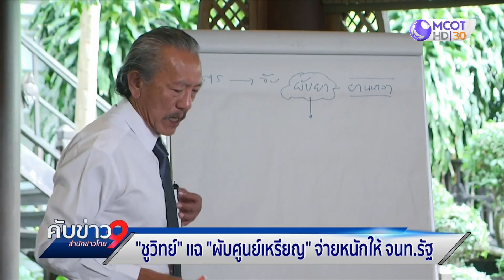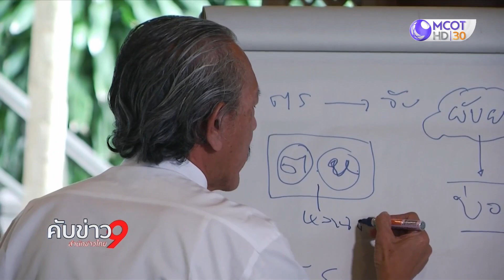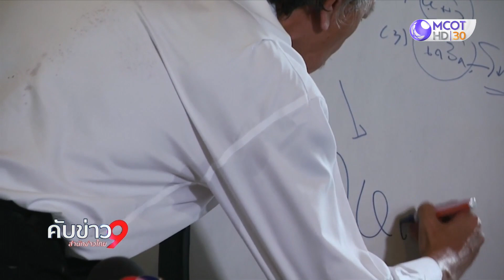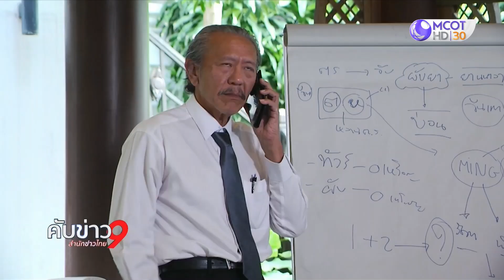เด้ง ผกก.ยานนาวา เซ่นจับผับเถื่อนย่านสาทร “ชูวิทย์” แฉเป็นผับศูนย์เหรียญ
ประเด็นร้อนกรณีตำรวจนับร้อยบุกจับผับเถื่อนย่านสาทร ปาร์ตี้มั่วสุม พบยาเสพติดซุกตู้เซฟเพียบ นักท่องราตรีเกือบ 300 คน เหตุการณ์นี้ทำให้ผู้กำกับการ สน.ยานนาวา ถูกคำสั่งเด้งออกจากพื้นที่ทันที

“ชูวิทย์” ตั้งโต๊ะแถลง แฉสถานบันเทิงแบบบี้จะรับลูกค้าที่เป็นคนจีนเท่านั้น มีการรับฝากยาเสพติดที่เสพไม่หมด ไม่ต้องเสี่ยงเจอด่านตรวจ ไม่ได้เป็นแค่ผับ ยังเปิดเป็นบ่อนการพนันด้วย ของทุกอย่างมาจากจีน ทั้งน้ำ สุรา บุหรี่ และเด็กเสิร์ฟ เรียกกันว่า “ผับศูนย์เหรียญ”